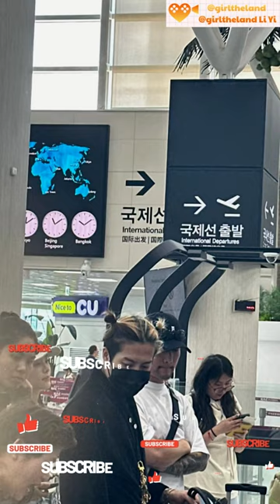💇‍♂️✨ This hairstyle is definitely a hit.Tie 2 corks by Jacksonwangฮิตแน่นอนผมทรงนี้มัด2จุก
💇‍♂️✨ This hairstyle is definitely a hit. Tie 2 corks by Jacksonwang
ฮิตแน่นอนผมทรงนี้ มัด2จุกโดยพี่แจ็ค สัน หวัง

💇‍♂️✨ This hairstyle will definitely make you a hit! 💇‍♂️✨ Cool 2 pins by Jackson, hoping to make you more spicy and attractive in any situation 💁‍♂️🔥 cool hair style definitely hit seriously delicious"

💇‍♂️✨ การทำทรงผมนี้จะทำให้คุณฮิตแน่นอน! 💇‍♂️✨ มัด2จุกสุดเท่โดยพี่แจ็ค สัน หวังที่จะทำให้คุณแซ่บมากขึ้นและเป็นที่น่าสนใจในทุกสถานการณ์ 💁‍♂️🔥